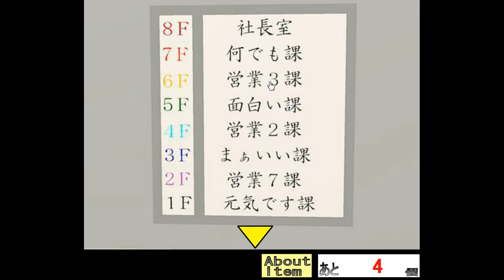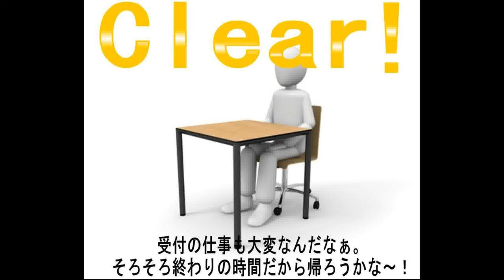Sonohigurasi7's Acceptance of Work Walkthrough